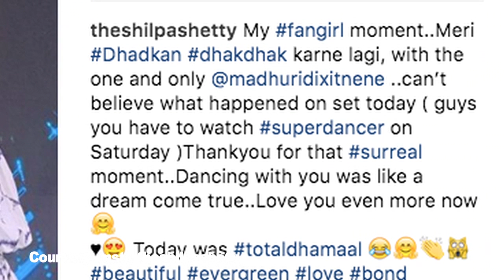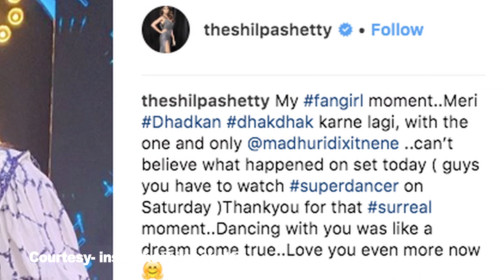Shilpas FANGIRL MOMENT with Madhuri